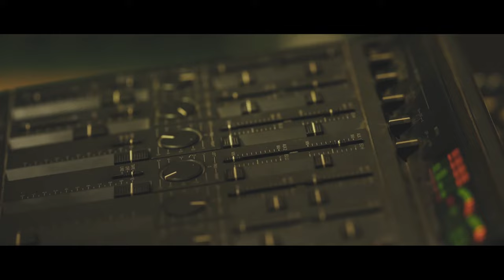Good Vibes Teaser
Full Music Video Coming Soon.